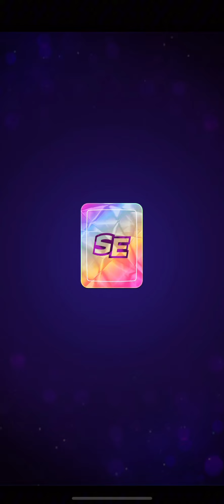Rewards STAR RACE/3 Solo/The Floor Is Lava /(EASY)Super Sized+Rainbow/Crazy Columns+Gimme Green